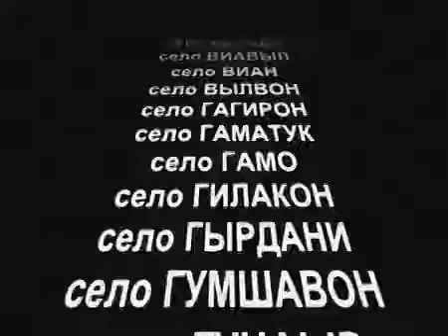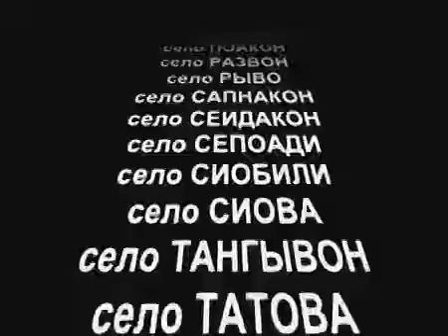Ленкорань Ланкон на советском ТВ, 1978